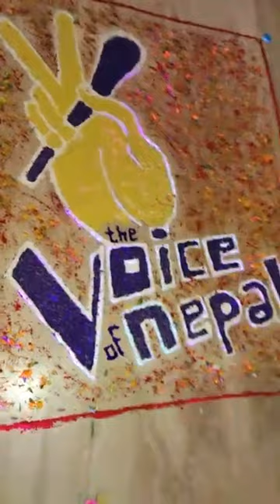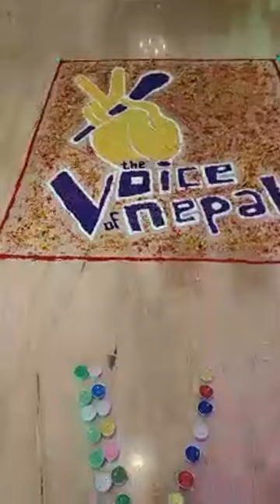team को रमाइलो देउसी भैलो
the voice of nepal टिम को रमाइलो देउसी भैलो